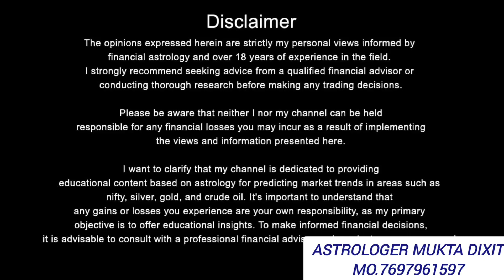Nifty, Bank Nifty Prediction,क्या होगा data ,Financial Astrology ,date-6-Nov- 2023,Share Market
Nifty Forecast
nifty
Nifty Nifty
nifty share price
bank nifty
bank nifty share price
nifty today
nifty tomorrow
nifty analysis
banknifty analysis
nifty prediction
nifty tomorrow
nifty tomorrow
nifty analysis
banknifty analysis